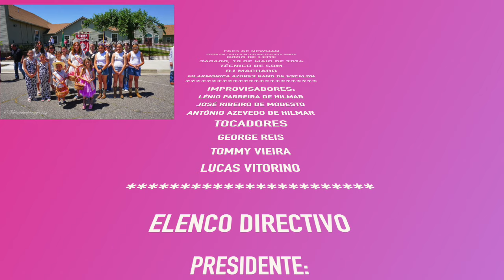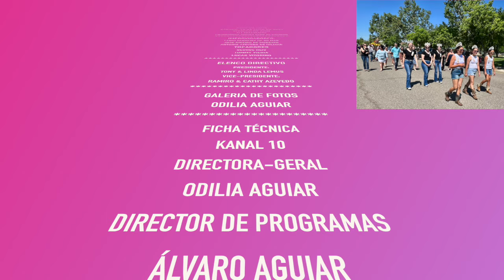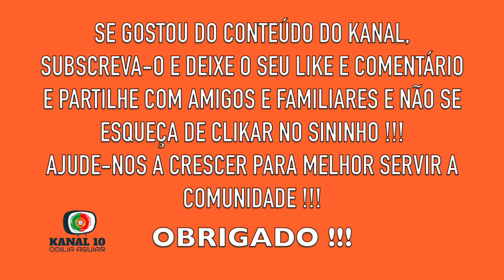BODO DE LEITE DO FDES DE NEWMAN, SÁBADO, 18 DE MAIO DE 2024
COMUNIDADE EM FESTA!!!